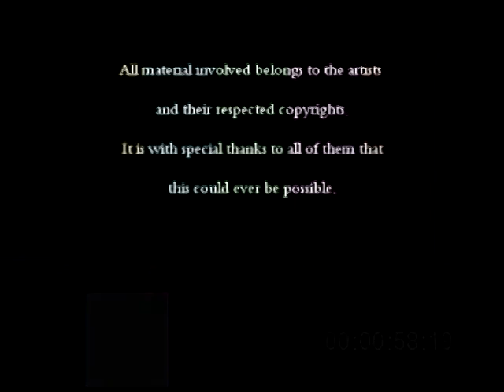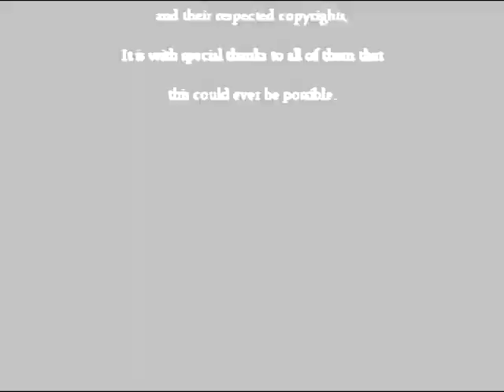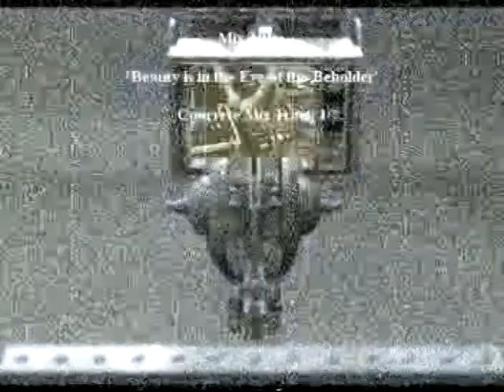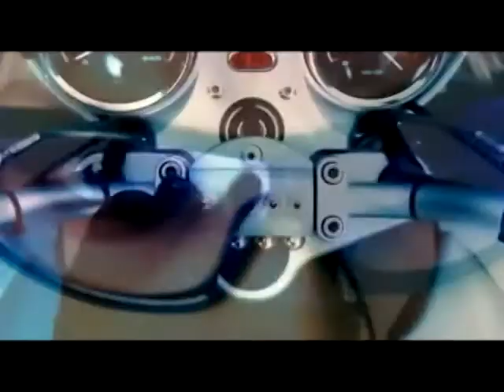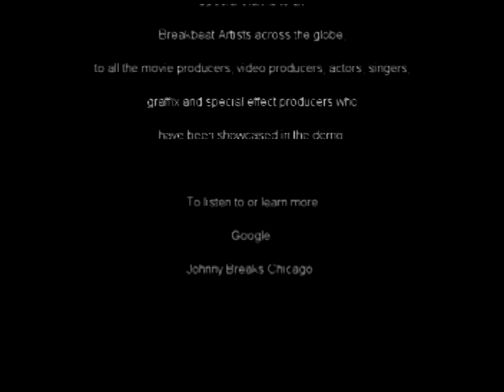Johnny Breaks Chicago-Live- Concrete mixing Part 1 of 7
(Concrete mixing) when you mix two songs together and give the MIX itself a TITLE as well as using Visuals to visually demonstrate the title itself.
...just a concept being shown for the very first time in almost 13 years.